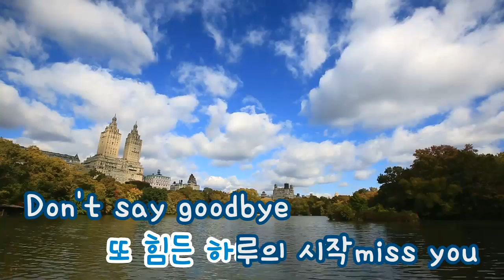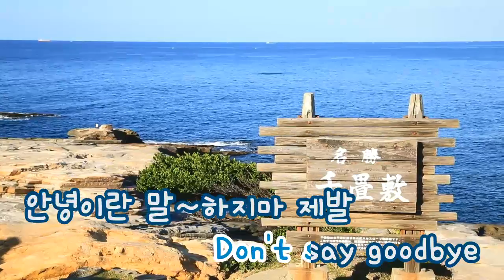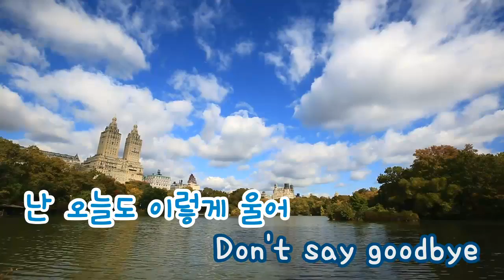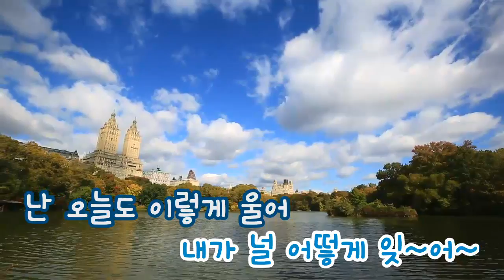[TJ노래방] 내가널어떻게잊어 - 바닐라유니티 (How could I just forgot - Vanilla Unity) / TJ Karaoke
How could I just forgot - Vanilla Unity -- TJ Karaoke Song NO. 15669
내가널어떻게잊어 - 바닐라유니티 -- TJ노래방 곡번호 15669

▶ ZillerSong Mobile : Android/IOS
▶ K-POP STAR Global Package : Android/IOS
▶ TJ TV Karaoke (Korean ONLY) : KT OllehTV , LG U+TV, SK BTV